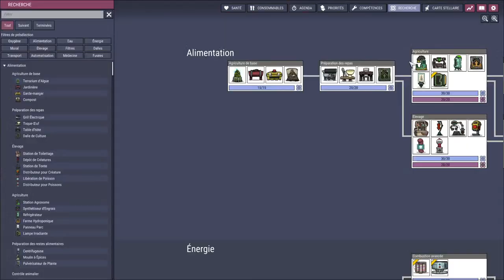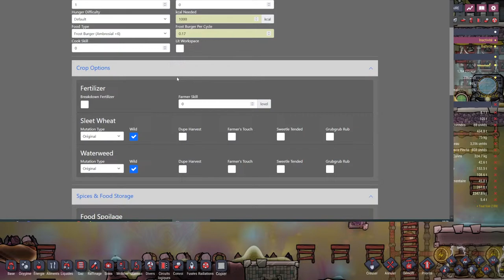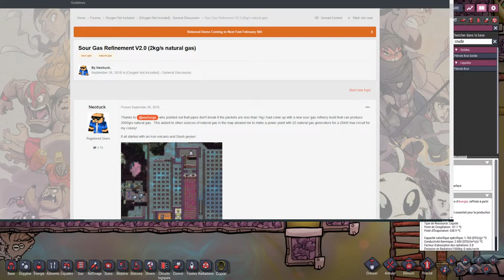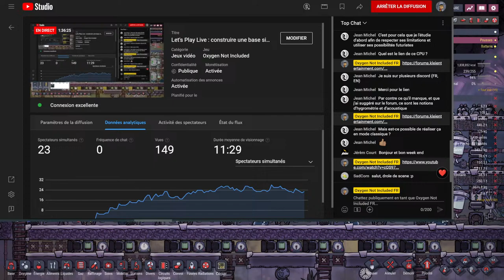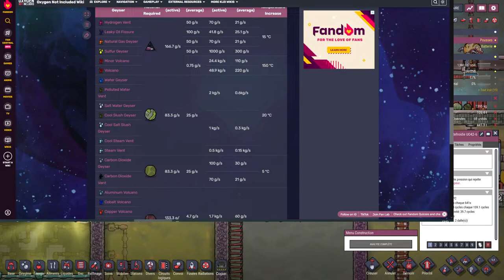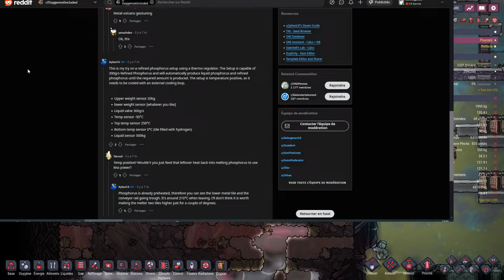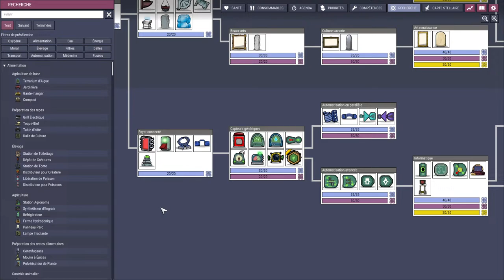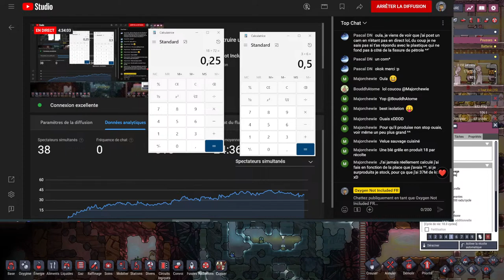Let's Play Live : construire une base simple et autonome - agriculture sauvage - épisode 19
Suite au nouveau patch de contenu, je vais mettre à jour la base pour m'adapter à la nouvelle méta. Synthèse des nouveautés : Je vous propose un Let's Play qui vous permettra de voir un modèle de base simple et autonome, permettant de farmer les skins simplement en laissant tourner le jeu ou en ayant une base "no brain".

↠ Sites incontournables ↞